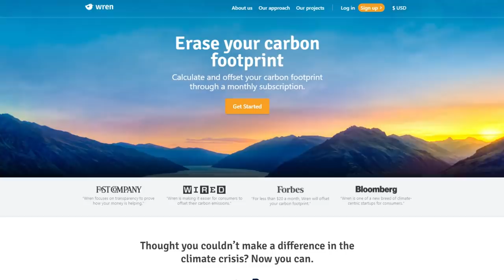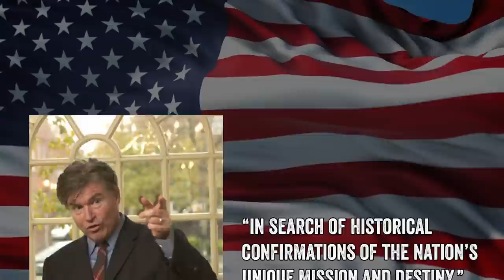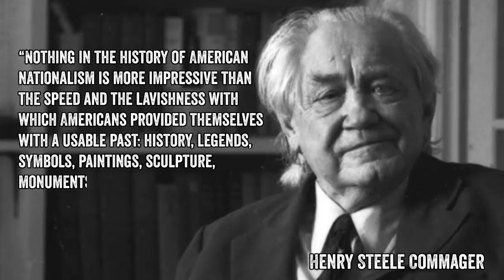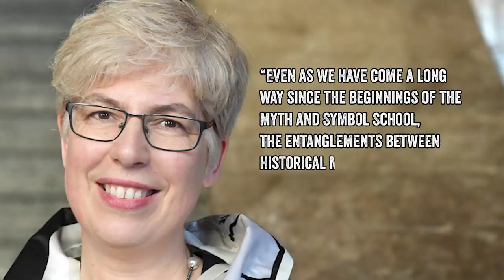Rick and Morty: Are We All Turkey Soldiers?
Offset your carbon footprint with us on Wren! We'll protect 5 extra acres of rainforest for the first 100 people who sign up!
What's more Rick and Morty than Thanksgiving in July?

Rick and Morty never hesitates to roast anything that we hold near and dear. But in this Thanksgiving episode they went a step further and blasted everything we know and love about American democracy. What does it mean? We think we know and we'll explain in this Wisecrack Quick Take on Rick and Morty Season 5 Episode 6: How Myths Make Nations

00:00 - Intro
02:14 - Creating History
07:46 - Not Just America
10:10 - Conclusion

Title card by Amanda Murphy